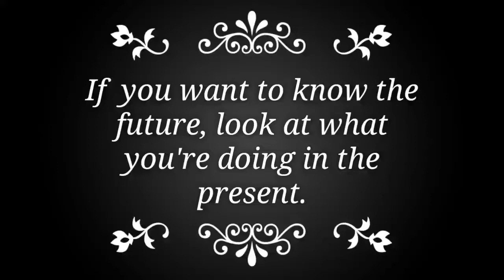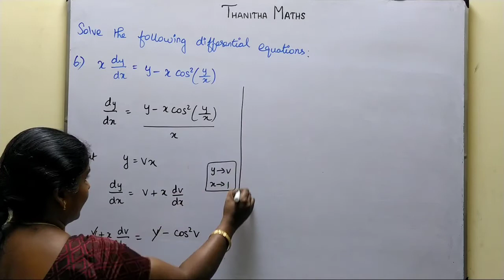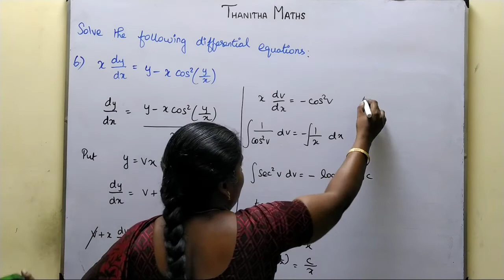12th Maths, Exercise : 10.6 - 6th sum in Tamil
12th Maths, Chapter - 10(Ordinary Differential Equations)Exercise : 10.6 - 6th sum is solved and explained in Tamil